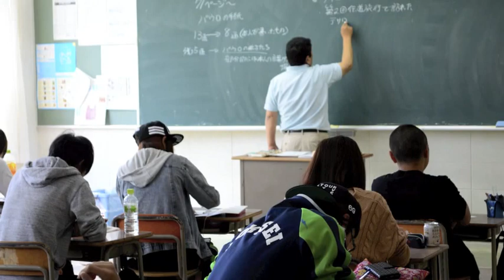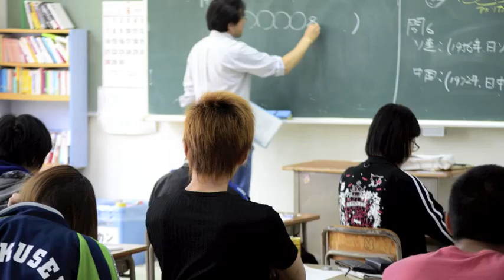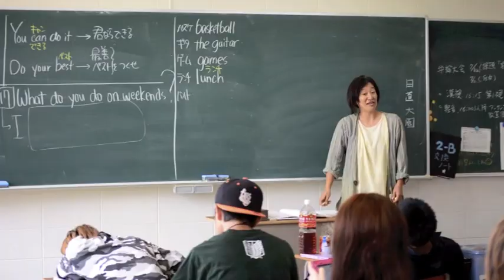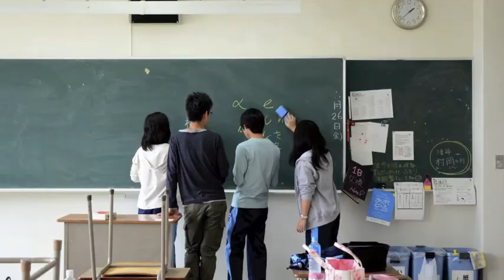Hokusei Yoichi ~Friday school in June ~ 北星余市／2015年・6月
2015.June  Ordinary Day of Hokusei Yoichi
This is a slideshow I made for Hokuseigakuen Yoichi High School. Same slideshow has been up to the YouTube site of the school.